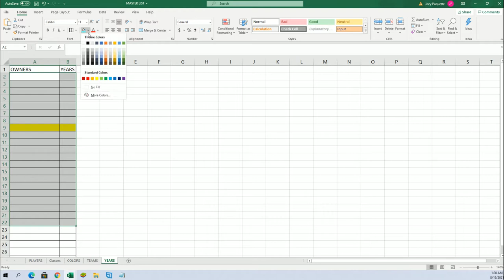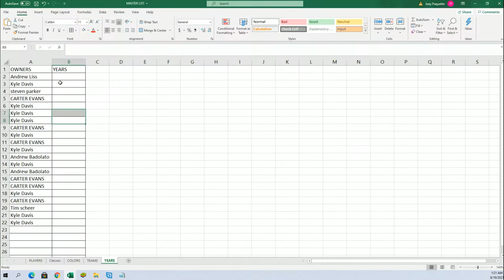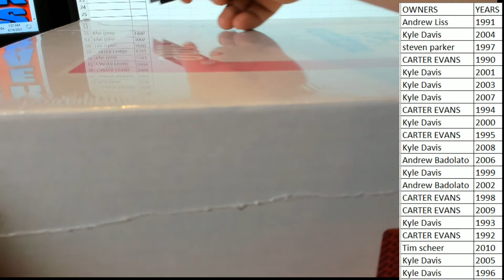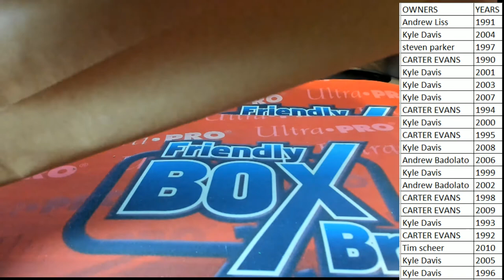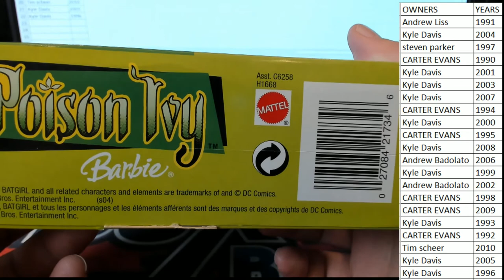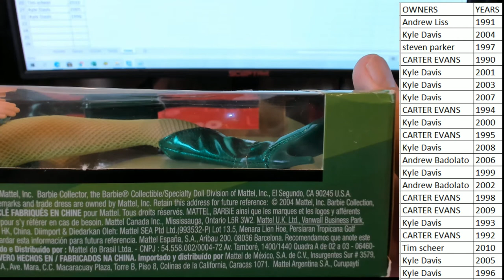2021 Hit Parade POP Culture Collectible Doll Edition Mystery Box ID 21HPCDEMY101